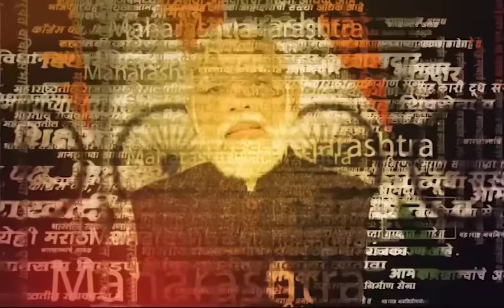Beed Police News | Wanted गुन्हेगार आणि टोळी गजाआड, बीड पोलिसांची कामगिरी | SAAM TV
Beed Police News | Wanted गुन्हेगार आणि टोळी गजाआड, बीड पोलिसांची कामगिरी